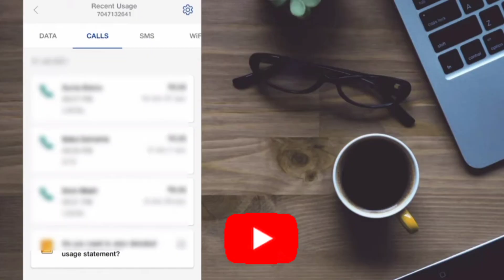Girlfriend Ki Call History Check Karen/Kamlesh Soni